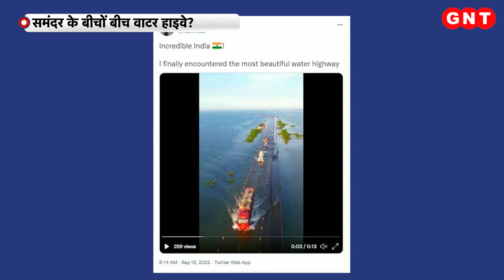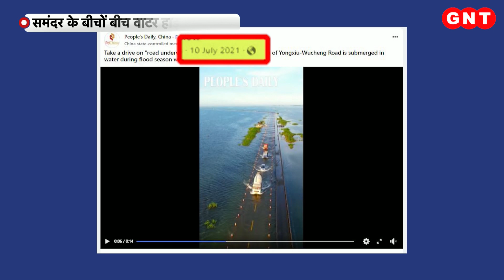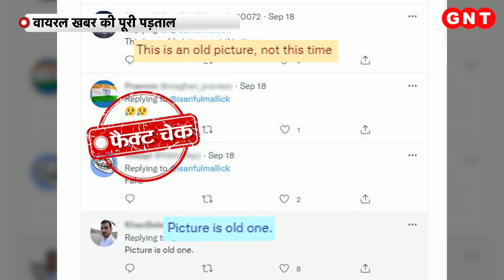क्या ताइवान के भूकंप से जुड़ी है ये Viral तस्वीर, जानें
कुछ यूजर्स इसे शेयर करते हुए ये दावा कर रहे हैं कि यह फोटो ताइवान में हाल में आए भूकंप की है. हां, ये सच है कि एक बाद एक भूकंप के झटकों से ताइवान हिल गया है. भूकंप के चलते यहां पर कई घरों को नुकसान हुआ है. इसके अलावा भूकंप के चलते ट्रेन के कुछ डिब्बों के भी पलट जाने की घटना सामने आई है. लेकिन वायरल तस्वीर को लेकर जो दावा किया जा रहा है क्या वो वाकई सच है. चलिए जानते हैं...